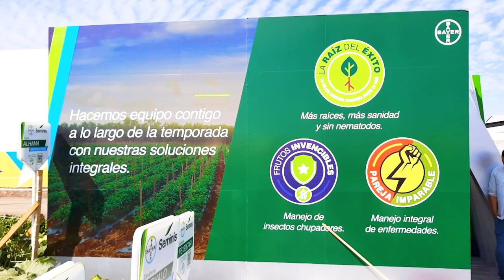Expo Agroalimentaria de Guanajuato 2021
Te invitamos a descubrir la sinergia que tienen Bayer® Vegetales y Bayer® Protección de Cultivos para mejorar tu experiencia en el campo desde la semilla hasta  a protección de tu cultivo. Visita nuestros invernaderos, macro túneles e instalaciones de campo abierto.

Juntos Crecemos Mejor.